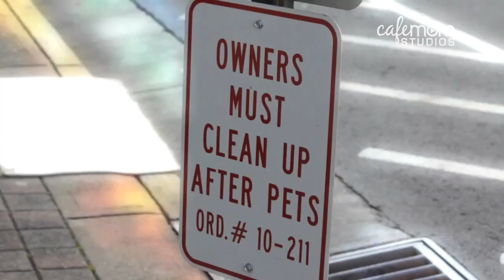Rock a Fur Hat with Ears - I'll Take That Dare - Episode 3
Brave mom Lindsay Ferrier wears a fur hat with ears out on a cold day. See what people have to say when they see Lindsay in a giant fur hat with ears like Khloe Kardashian and Paris Hilton!

Lindsay Ferrier is a style blogger with a passion for fashion. On I'll Take That Dare, Lindsay takes some wild trends and tests them out in real life.